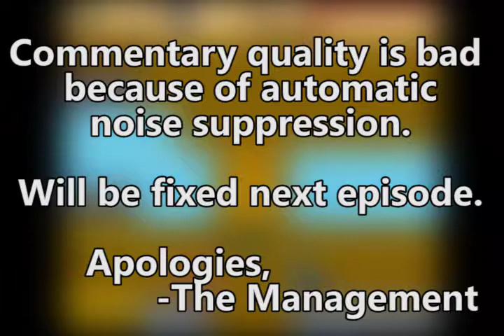Let's Play LoZ: Oracle of Ages - #13: "Kangaroo Problems"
Hey remember when Moana was still in theaters? Good times.

Social Networks!